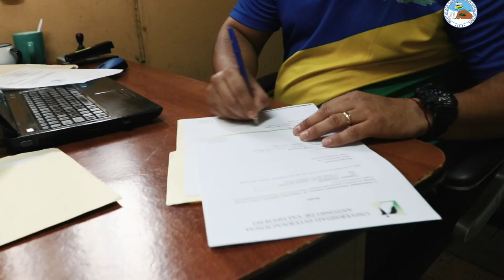Universidades nacionales, unidas en solidaridad por URACCAN y las familias de la Costa Caribe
Como parte del apoyo y hermanamiento entre las universidades nacionales, la UPOLI, UNAN-Managua, UNIAV y la Comunidad de Padres Dominicos, de Rivas, se hicieron presentes a la Oficina de Enlace de URACCAN para llevar entregar sus donativos y apoyar a las familias de la Costa Caribe nicaragüense, quienes aún enfrentan los estragos del impacto de los huracanes Eta y Iota.